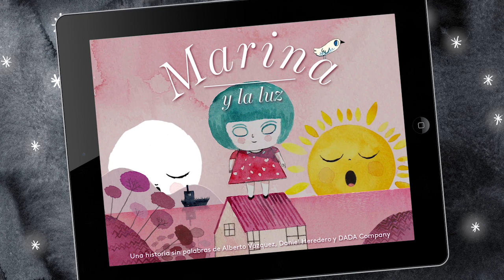Marina et la lumière de DADA Company [Bande-annonce VF]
*Laureat du Prix du juré spécial au Digital Ehon Award 2014* Découvrez avec vos enfants la magie de la lumière grâce à Marina et tous ses amis. Un conte interactif sans paroles, où vous-même serez le créateur de l´histoire.

Amazon Apps